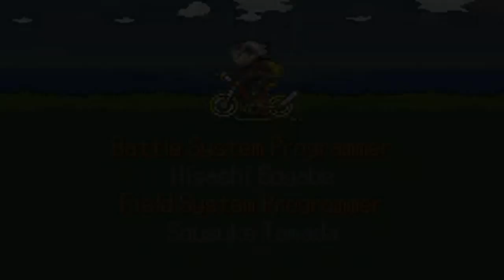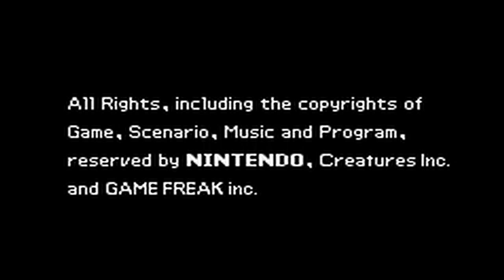Let's Play Pokemon Ruby Pt. 51, VICTORYYYYYYY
Knowing when to swap in really helped this time